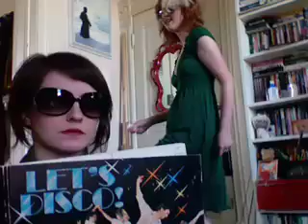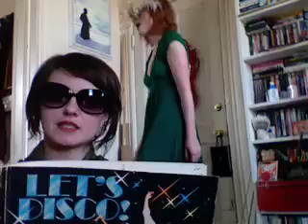let's disco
ashley teaching katherine to disco